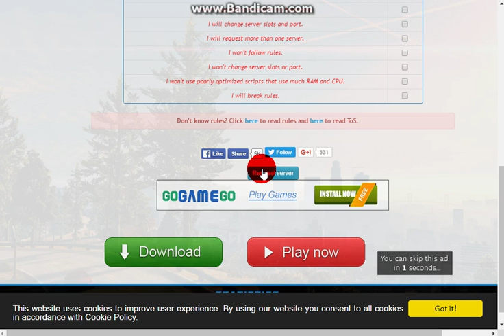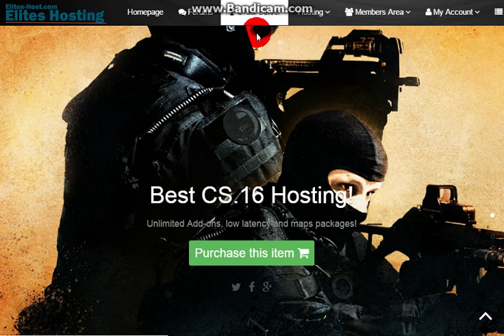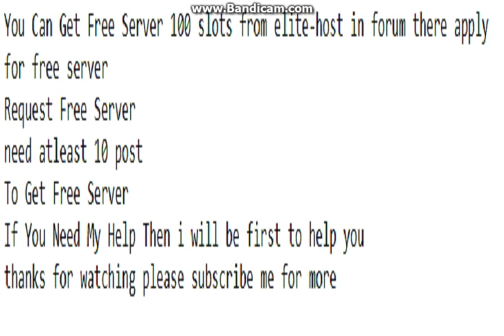Gta Sa Samp Top 3 Websites To Get Free Server